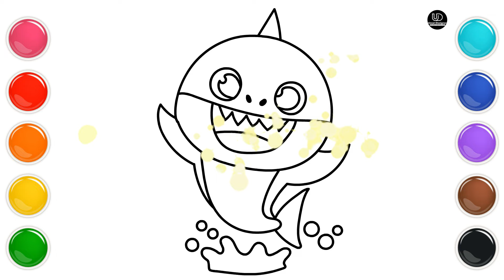How to Draw Baby Shark | Easy Drawing & coloring for kids | Step By Step Baby Shark Draw & Color 🌈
Learn how to draw Baby Shark in a fun and easy way! Follow along step by step as we guide you through the process of drawing and coloring this adorable character. Whether you're a beginner or an experienced artist, this tutorial is perfect for all ages. Get your crayons or colored pencils ready and let's dive into the colorful world of Baby Shark!